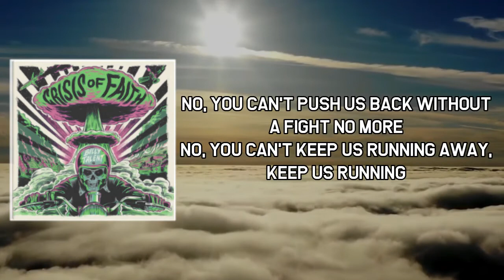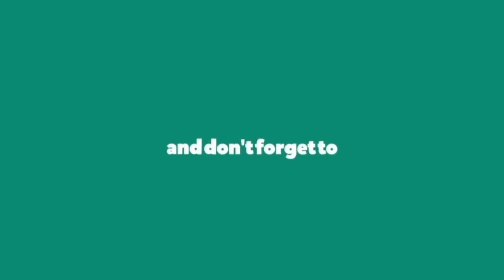Reactor Lyrics - Billy Talent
Reactor by Billy Talent
Album: Crisis Of Faith

Reactor Lyrics:

In the cold dead air of a Saturday night
There's a moonlit sky, but it don't feel right
The warnin' signs lit a spark inside
And you can't let it go
In a flash we see with a primitive eye
That the elephant pacing the room has died
Whispered thoughts turn to wasted worlds

You were caught in the middle of a knife fight long ago
Counting scars from the battle in your mind, you're not alone

No, you can't push us back without a fight no more
No, you can't keep us running away, keep us running
No, you can't see the thunder in a lightning storm
No, you can't see what's coming your way, see what's coming

Reactors set to overload
And the dam of the river's ready to explode

In the smoke-filled air of a Saturday night
Now you walk the streets as a raging fire
Burns out of control
As the sirens blare, all the people are scared
An invisible threat's hanging in the air
Now you watch your step where there ain't just breath
It's nightmare's taking hold

Every day's new reality's a minefield for the soul
So immune to the damage, every night you take it home

And the dam of the river's gonna blow

'Cause I can't breathe, I can't breathe
And an atmosphere catalyzed by fear
Our sons and daughters scream
I can't breathe, I can't breathe
And we can't stand still while they aim to kill
Our sons and daughters dreams

The act is set to overthrow
'Cause the dam of the river's ready to explode